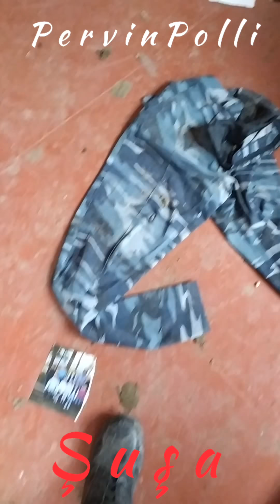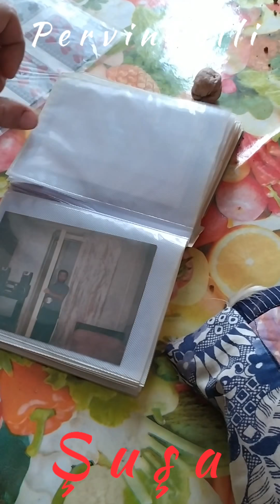Şuşada anasının şəklini çəkdiribmiş😆pervinpolli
Müzəffər Azərbaycan ordusu Şuşa şəhərini işğaldan azad etdikdən sonra Şuşadaki evlərdən mənfur düşmənlərin qoyub qaçdıqlari əşyalara baxış keçirərək video görüntülər çəkiblər.